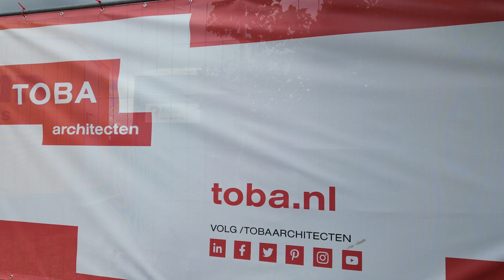Bouwupdate #3 Platteweg: CLT casco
Indrukwekkend! In slechts één week tijd is het Cross Laminated Timber (CLT)  casco aan de Platteweg gemonteerd.